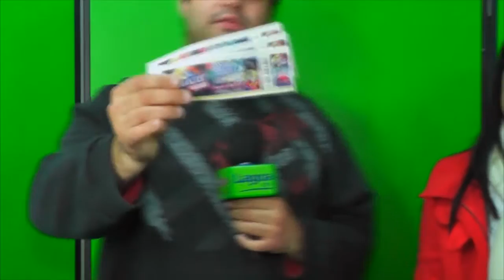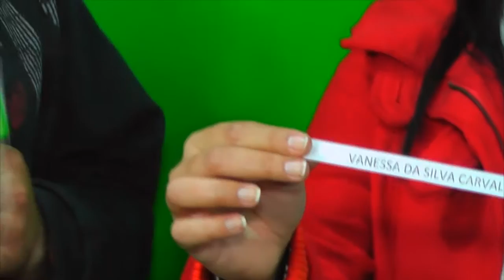CONHEÇA OS GANHADORES DA PROMOÇÃO QUE TE DÁ UM INGRESSO PARA A BREGALIZE